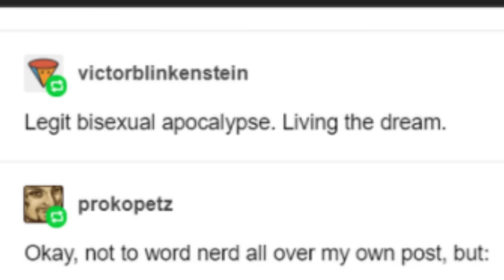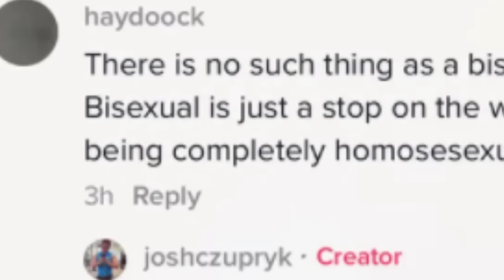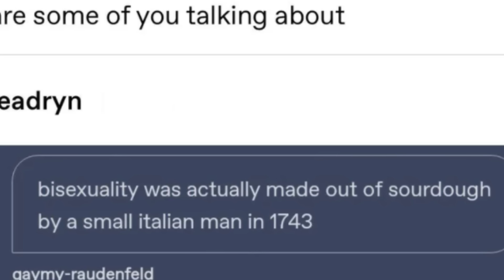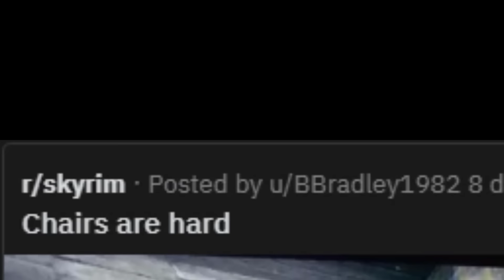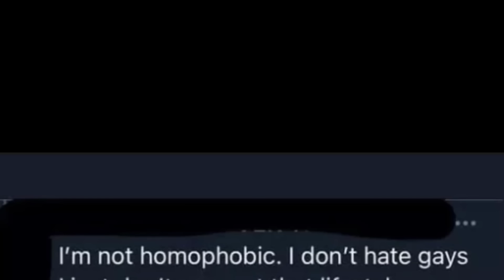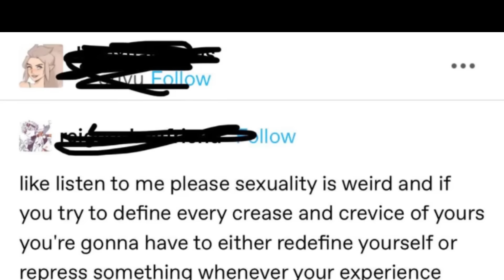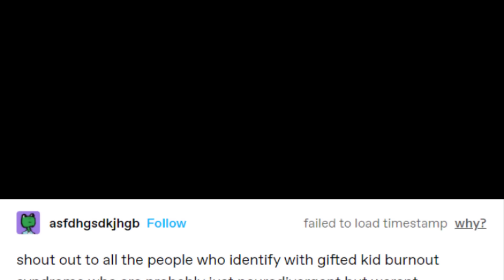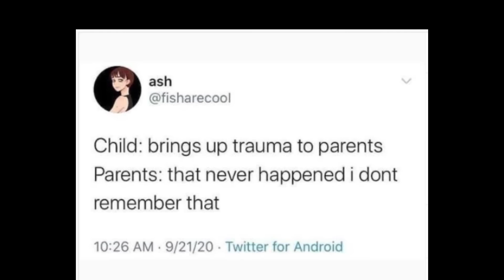NO Boys? k... GIRLS then?! 😳 | 🌈r/Bisexual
Today we're diving back into r/Bisexual! It's like r/Bi_IRL with a good mix of current events spliced in with the personal stories. I love how many highs and lows are in this subreddit so you can feel the full gambit of emotions. I also appreciate that I'm able to go through all of these with you -- I appreciate your company. It makes these feel like a lot more fun. 💜

original artwork by:
lozyrosie